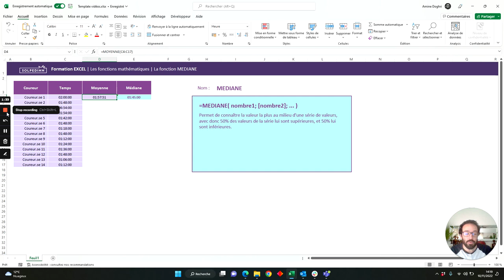La fonction MEDIANE - Tuto Excel